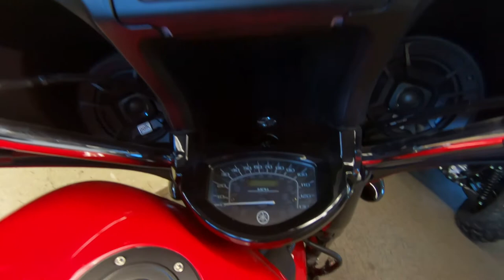2015 Yamaha V Star 1300 Deluxe - Used Motorcycle For Sale - Milwaukee, WI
Please visit Southeast Sales Powersports to view this Used Rapid Red 2015 Yamaha V Star 1300 Deluxe for sale in Milwaukee, Wisconsin

Stock#  006163

Description:
2015 Yamaha V Star® 1300 Deluxe
Midsize Bagger
Fully-loaded V-twin bagger with fairing, integrated dash, modern audio system, and locking hard bags.

Features may include:
For 2015 the red V Star 1300 Deluxe has an aggressive stance with numerous blacked out components, including red stitching on the seat and a short, light smoked windscreen.
The V Star 1300 Deluxe delivers exceptional value in the full-dress category, at a surprisingly low MSRP, making it the ideal choice for the midsize cruiser rider wanting high-end appearance and features.
The fork mounted fairing offers riders great weather protection, dynamic, sporty good looks, and houses dual speakers that provide outstanding sound when cruising down the road.
A fully integrated dash and audio system with iPod®/iPhone® compatibility. Riders can control their music on a control pod located on the left handlebar.
The V Star 1300 Deluxe is equipped with a rugged, waterproof Garmin® zumo® 665 GPS. XM® satellite radio (with subscription) and Bluetooth® wireless functionality.
Hard, lockable side bags have spacious room for long trips or commuting, and each hold 7.6 gallons.